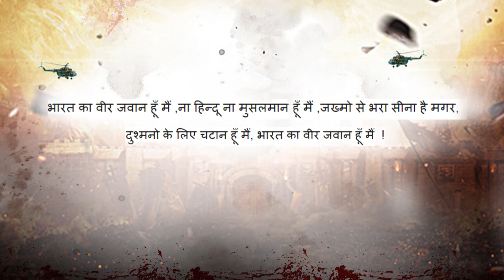HERO OF Kargil | Subedar Yogendra Singh Yadav | FACTS OF KARGIL WAR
hi,
welcome to our you tube channel innovative kalakaar

Subedar Yogendra Singh Yadav awarded the highest military honour in India, Param Vir Chakra, for his 4 July

Main heading cover in this vedio

1)Paramvir Chakra Yogendra Yadav
2)KARGIL WAR 1999
3)Indian Army